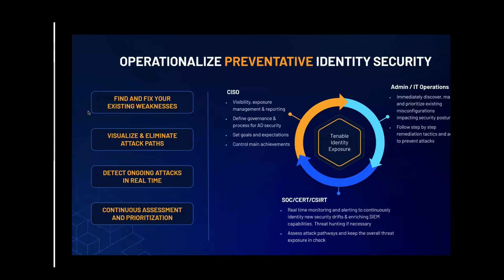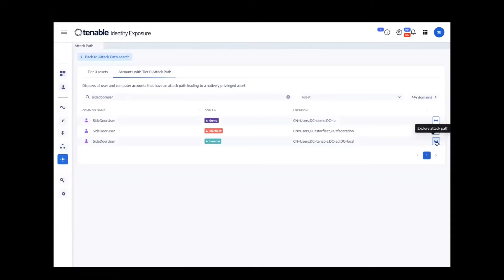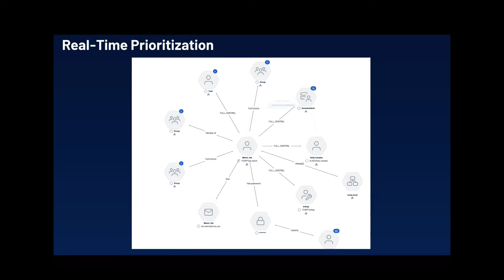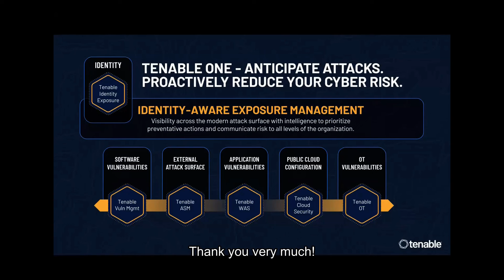Introduction to Tenable Identity Exposure and Identity Aware Exposure Management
A quick walkthrough of Tenable Identity Exposure highlighting why Identity aware exposure management provides critical context to prioritize cyber security remediation efforts